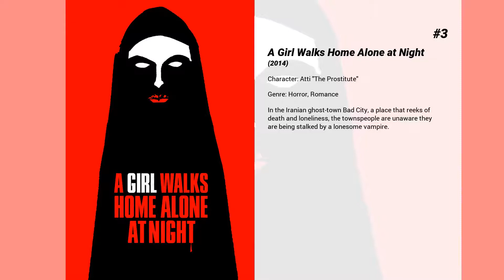Best Mozhan Marnò movies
Welcome to... Best Mozhan Marnò movies! In our channel you will find hundreds of TOPS and rankings of the best films of all genres, actors and nationalities.

Best Mozhan Marnò movies presents...

5. Charlie Wilson's War
The true story of Texas congressman Charlie Wilson's covert dealings in Afghanistan, where his efforts to assist rebels in their war with the Soviets had some unforeseen and long-reaching effects.

4. Traitor
When straight arrow FBI agent Roy Clayton heads up the investigation into a dangerous international conspiracy, all clues seem to lead back to former U.S. Special Operations officer, Samir Horn.

3. A Girl Walks Home Alone at Night
In the Iranian ghost-town Bad City, a place that reeks of death and loneliness, the townspeople are unaware they are being stalked by a lonesome vampire.

2. Wonder Woman: Bloodlines
Wonder Woman tries to help a troubled young girl who has fallen in with a deadly organization known as Villainy, Inc.

1. The Stoning of Soraya M.
A drama set in 1986 Iran and centered on a man, Sahebjam, whose car breaks down in a remote village and enters into a conversation with Zahra, who relays to him the story about her niece, Soraya, whose arranged marriage to an abusive tyrant had a tragic ending.